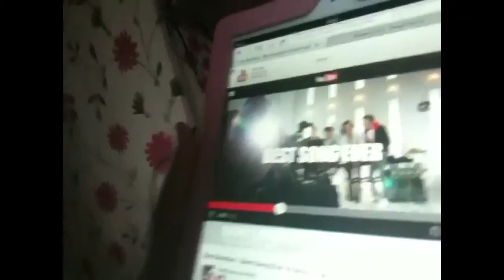Jul 18, 2013